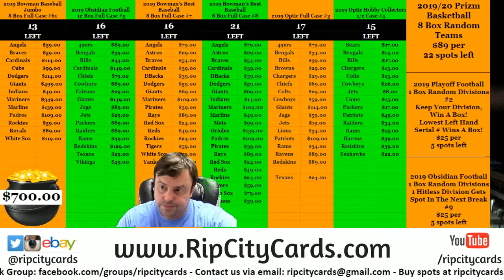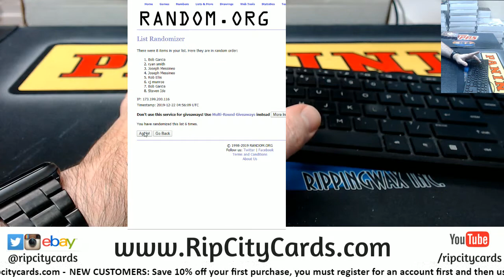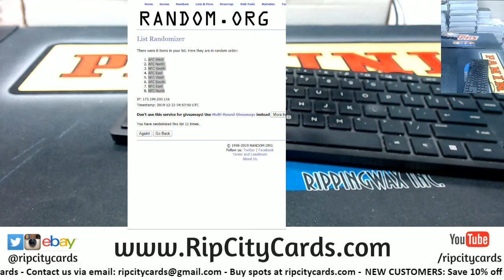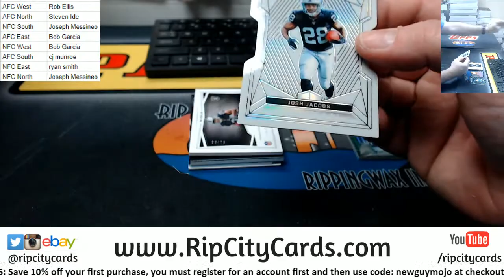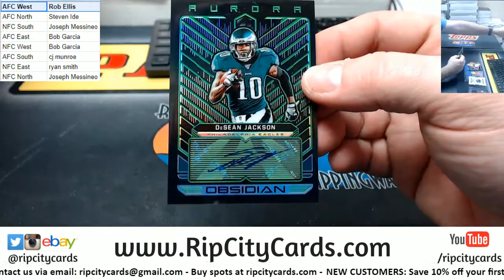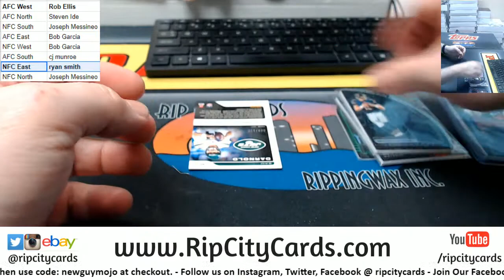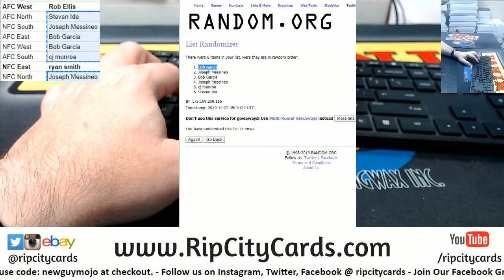2019 Obsidian Football 1 Box Random Division #9 RCC